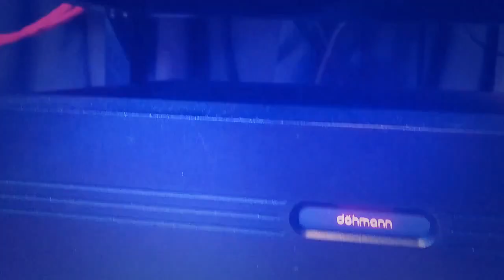Kyron Audio Kronos and Dohmann Helix 1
The ultimate home stereo system by Kyron Audio and Dohmann. Incredible design, unbelievably lifelike sound. Produced by hand in Australia, Kyron brings the artist into your home like no other sound system can. An experience every music lover should have at least once in their life.